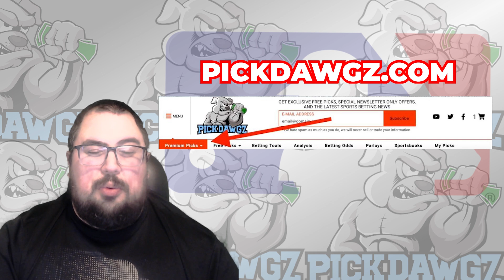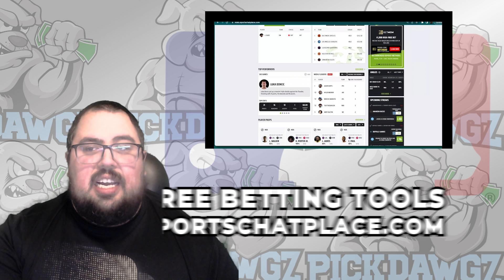Cleveland Guardians vs Seattle Mariners 4/8/23 MLB Free Pick | MLB Betting Tips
The Seattle Mariners face off with the Cleveland Guardians in Saturday's MLB Baseball action. Get Chris' Expert Pick and Prediction for this game.